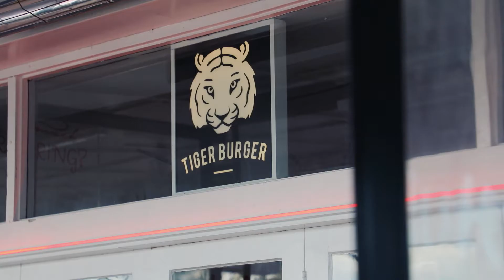8 332 Great North Road, Grey Lynn Matt & Ryan 1